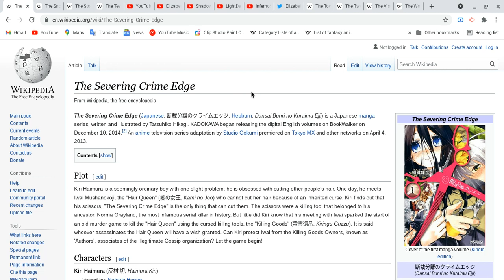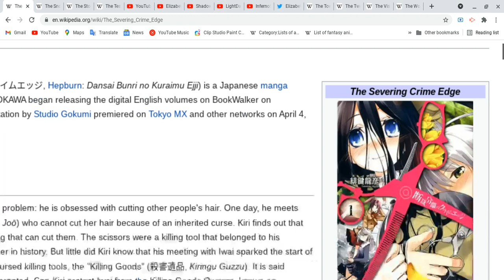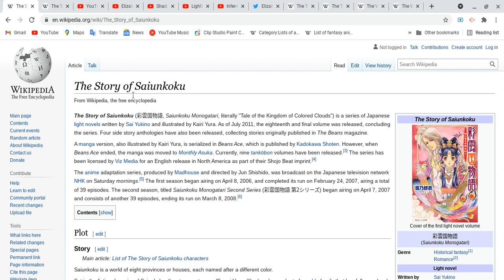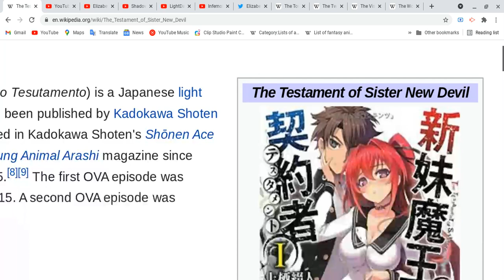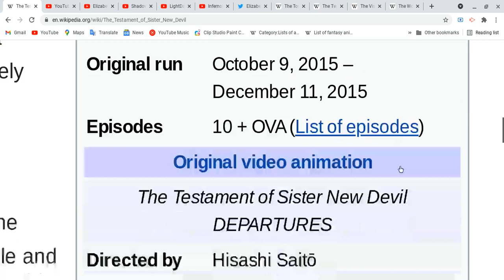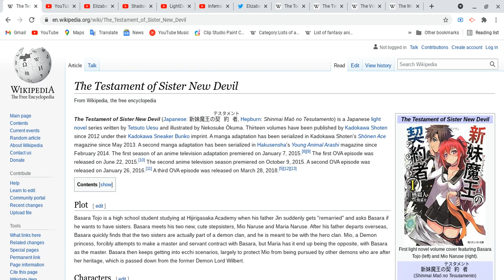All about Severing Crime Edge,Snow Queen(tv series),Story of Saiunkoku & Testament of Sister New D!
Ok I doing more videos to enterment you guys!
Spoiler Alert Ahead: Please finish watching four your favorite anime & etc, do all these things and please come back after you guys are done with all these things before you guys watch this video!
Soical Media
Elizabeth Dawson:
Already anime fans and everyone! next video!